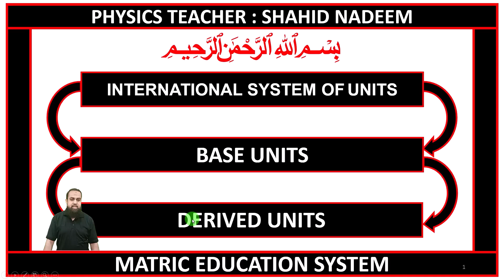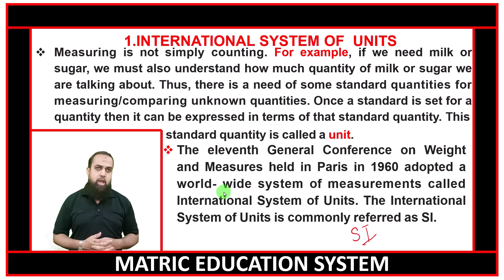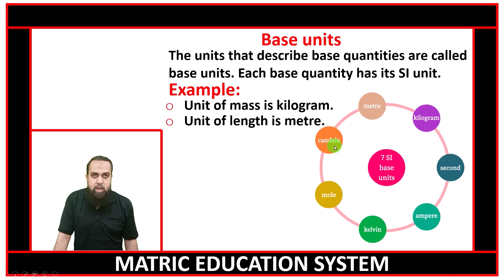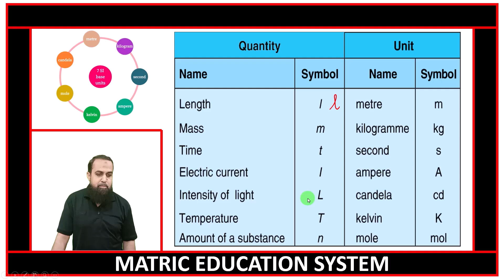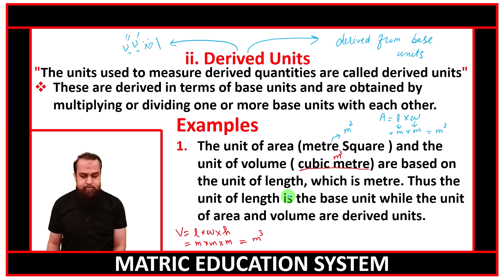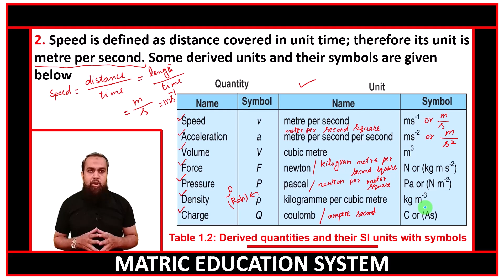9 class physics chapter 1 lecture 4 international system of units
9th physics chapter no 01 | 9th physics chapter physical quantities and measurements | 9 class physics | physics | grade 9th physics.
Time Codes
00:01  lecture introduction
00:47  international system of units
11:16  Base units
16:33  Derived Units
Matric education system has brought  to you lecture of  sir Shahid Nadeem on 9th physics chapter  01 lecture 04 topic no 1.3 international system of units (Base and derived). In this lecture we will cover the topic no 1.3 of  9 class physics . After that students will be able to know about international system of units (Base and derived).
This lecture is specially recorded for students of 9 class. 9 class from all Punjab Boards and is based on the current curriculum of study for 10th chemistry book English medium with amazing slides on the current curriculum of study for chemistry book. All these lectures are conducted  to facilitate Pakistani students.
Teaching & Study Standards In Pakistan For matric ( science and arts groups ) in Urdu and English medium.